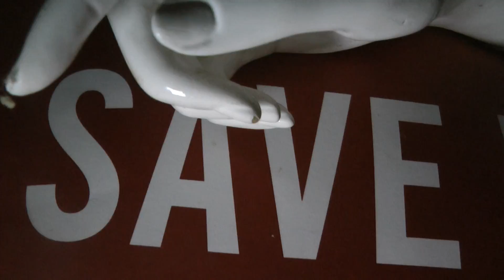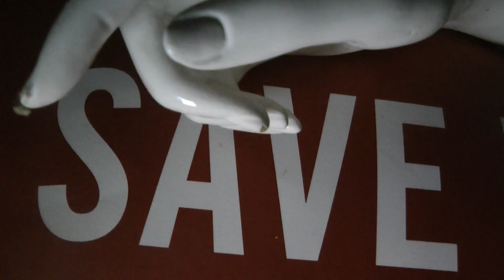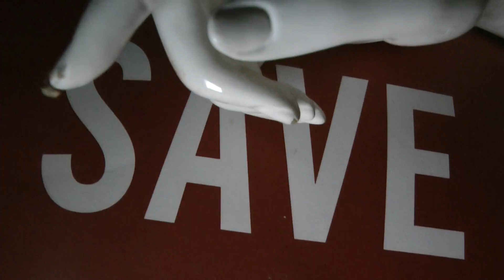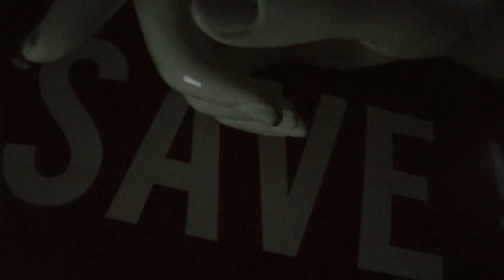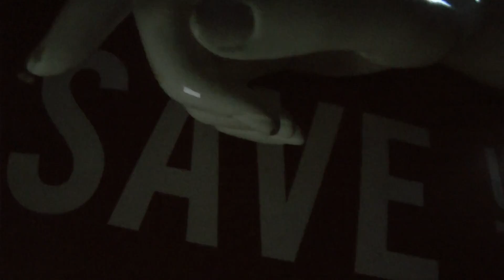justiz 87 fehlurteile minimierung invest rights globalwide galacomtv filmbike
justiz
minimierung fehlurteile

visions better planet